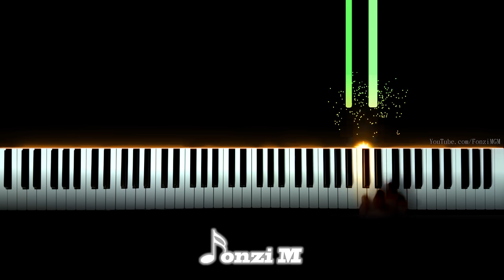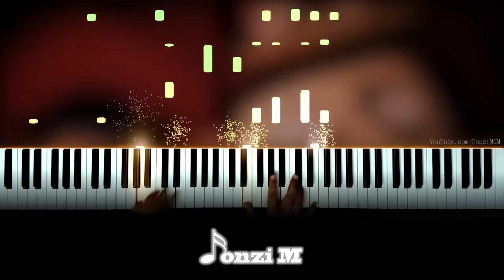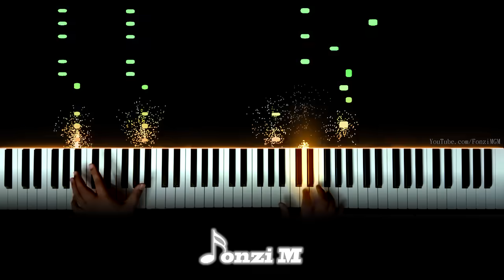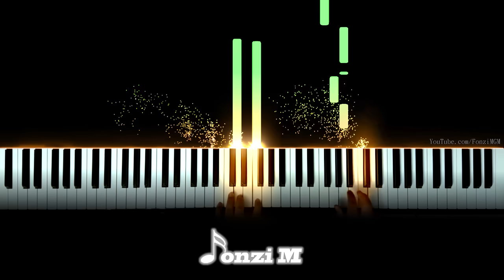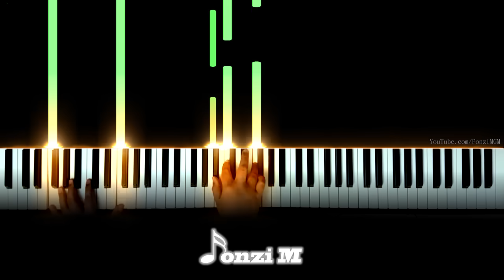[FULL] Demon Slayer: Kimetsu no Yaiba Episode 19 ED / Ending 2 - "Kamado Tanjiro no Uta" (Piano)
Hey guys,
Here is my improvised version of the Demon Slayer Insert Song featured in episode 19!

Song Title: Kamado Tanjiro No Uta / "The Song of Tanjiro Kamado" (竈門炭治郎のうた)
Original Artist: Go Shiina feat. Nami Nakagawa

(Note: Enter 0 in the price field if you don't want to donate anything, then enter your email.